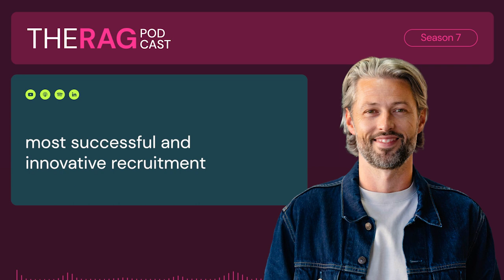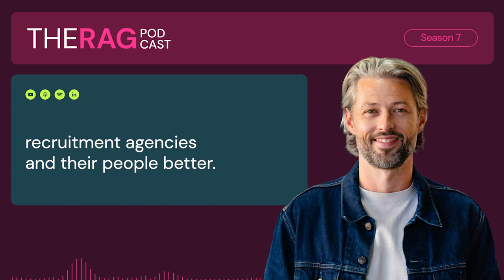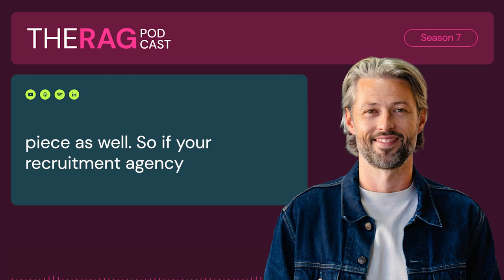S 7 | Ep3 - Alexander Antoniou on growing a 25-staff business in five years at the age of 25!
I'm super excited to be joined by Alexander Antoniou, the founder of AL Solutions, a Life Sciences specialist recruiter headquartered in London, just over five years old, with 25 staff.

Now, the reason I wanted to interview Alexander is because he’s not only grown AL Solutions, but he's also built a portfolio of five other businesses that he does the back office support for. They share infrastructure, and he's basically set other people up.

Alexander is only 25 years old!

He got into recruitment at 18. Having said to his parents, who wanted him to become a lawyer, that he was going to have a gap year and just work in sales to save some money for university.

He then became the top performer at a local life science recruitment firm, and two and a half years later, at the age of 20 years old, he went out and set up AL Solutions, which stands for Antoniou Life Science.

Alexander is an incredible guy with incredible energy. He’s so young and has achieved so much.

He looks at the business with energy, passion, and a level of simplicity. I believe we could all learn from the way he runs his business.

You’re going to enjoy this episode if you are a recruiter looking to start your own business in the future or if you're looking to grow and you want to think a bit clearly and a little bit more simply about the whole solution.

If you’re a recruiter who’d love to listen and learn from some of the greatest recruitment owners and leaders then you need to listen to the RAG Podcast!

We’re having real and raw conversations with successful recruitment entrepreneurs about what is happening in their businesses right now and their plans to navigate market changes.

Episodes are released every Wednesday at 12pm GMT

Hoxo

Are you spending hours on LinkedIn and cold outreach and want more business coming to you over your competition?

Well, if you're the founder or leader of a recruitment agency, here's what we can do for you at Hoxo. We’ll give you the training, support, and resources to help you stand out from the competition and reach over 25,000 relevant people and drive daily inbound leads on Linkedin in 6 weeks - and if you don't perform, you don't pay.

Now, how can we make such a bold, results-driven promise like this? 2 reasons:

1. Whilst I've been building the RAG podcast, we've actually done what we say will do for our clients in less than two years. We actually built a business generating from zero to over 1 million views per month on LinkedIn leading to multimillion pound revenues with a sales team of me plus two people without making a single outbound call.

2. Second is our track record. Not only have we done it ourselves, but we've helped over 350 agencies and over 4,700 consultants do it as well, all in the last three years.

Over 70 founders have launched their businesses on RecruitHub in the UK, US, and UAE.

One of them was Stuart Mitchell, Founder of Hampton North in the US.

With experience in both the UK and US markets, million-dollar biller Stuart Mitchell formed Hampton North to tackle the biggest problem in cyber security; the talent shortage.

Before launching his own business, Stuart felt like he had run out of growth and he wanted to achieve a better work-life balance for himself and his team. For Stuart, this meant he could spend more time with his daughter.

He now is on a mission to create the best cybersecurity recruiting team in the industry, with the support of Recruit Hub, The world’s most powerful recruitment start-up solution.

His only regret once joining Recruit Hub? Not joining sooner.